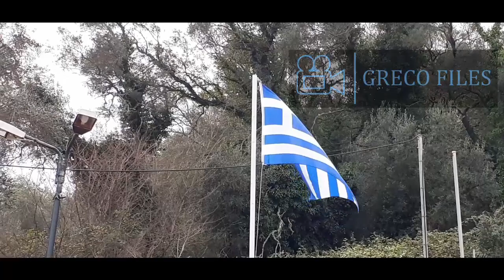Lemon Chicken & Tiny Home Tour - EP3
Today, I prepared and cooked Greek Lemon Chicken. Katharine kept commenting on how good it smelled. It certainly seemed to go down well in our house.

After that, I give you a glimpse inside our tiny home and what it's like to live on Corfu all year round.

0:00 - Introduction
0:23 - Cooking Lemon Chicken
3:21 - Tiny house tour
4:43 - A message from Chris
5:04 - A view of Corfu Town and surrounding olive groves